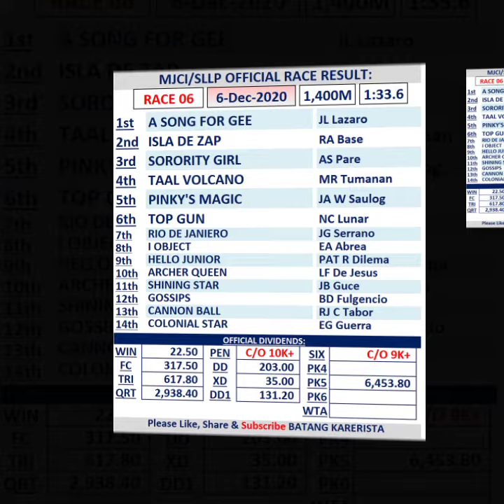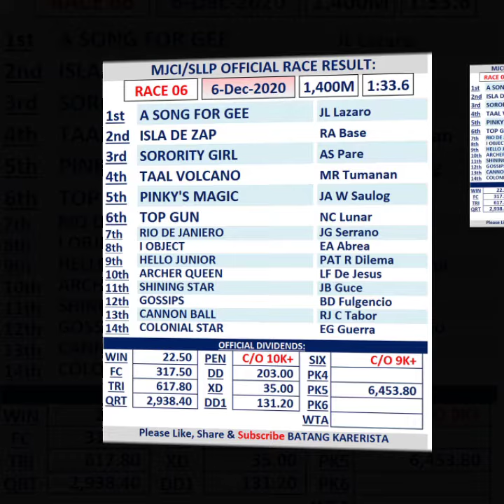MJCI_06Dec2020_Official Result PART 1